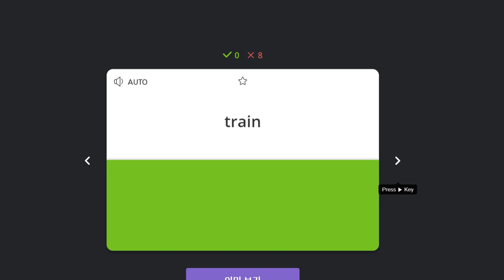백민준 2019 10 31 일대일